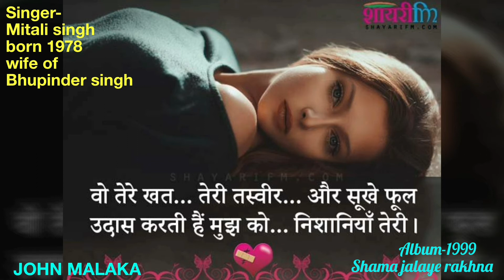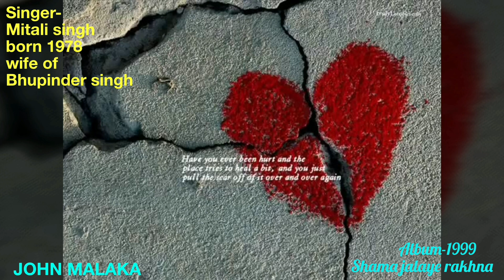Dekha hai zindagi me hamne ye aazma ke...by mitali singh-actress pics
Mitali was born in Mymensingh to her parents Amulya Kumar Mukherjee and Kalyani Mukherjee.
 She began her formal training in classical music under Pt. Mithun Dey. She studied music at Maharaja Sayajirao University of Baroda...

Mitali's first album "Saahil" was released by HMV. She collaborated with lyricist Gulzar for her album "Chand Padosi Hai"...
She has sung in several languages, including Punjabi, Gujarati and Tamil...
Mukherjee served as the judge of the television shows Sa Re Ga Ma Pa and Shera Kontho.